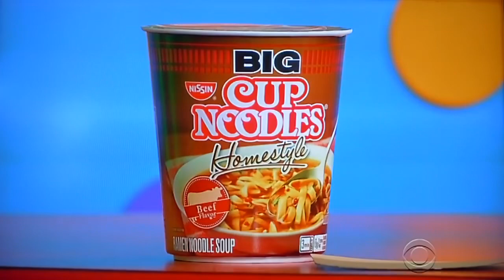The Price is Right | Grocery Game | 10/15/2015